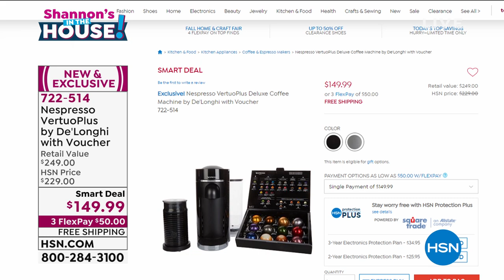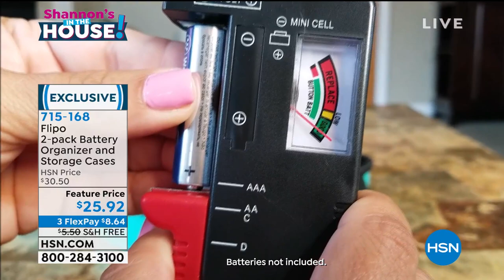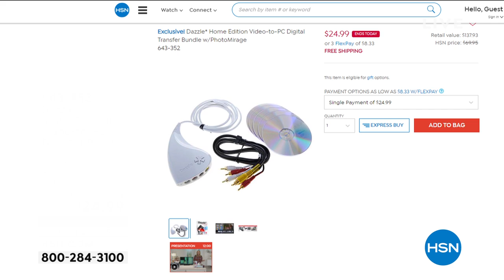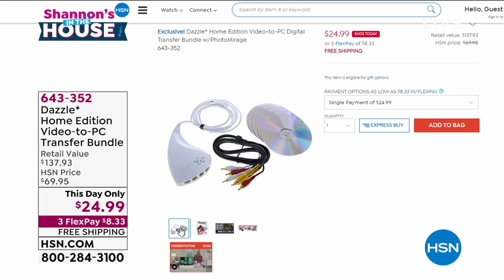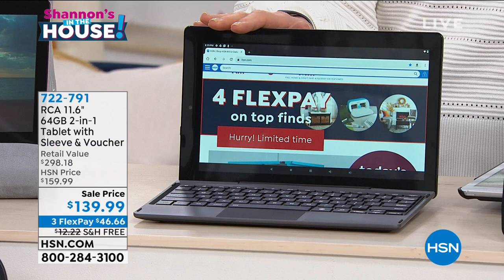HSN | Shannon's In The House! 09.11.2020 - 08 PM